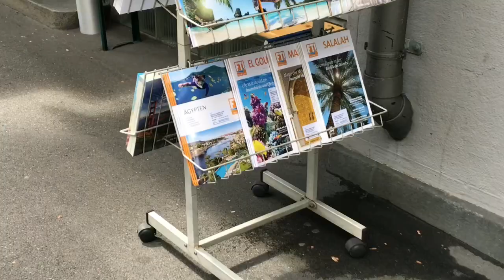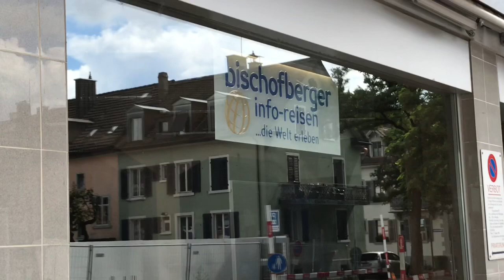Wie liefen die Hitzetage in den Schweizer Reisebüros?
Hatten die Schweizer während der Hitzewelle überhaupt Lust, um ins Reisebüro zu gehen und Ferien zu buchen? Und falls ja, waren dann vielleicht eher kühlere Ziele gefragt? Diesen Fragen ging ein Teil des travelnews.ch-Teams nach und hat einigen unabhängigen Schweizer Reisebüros den Puls gefühlt.